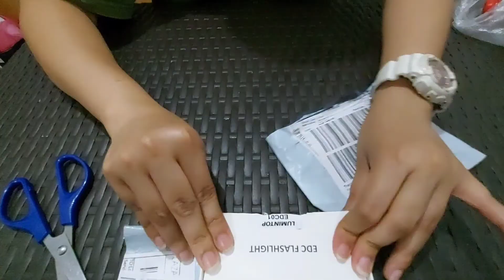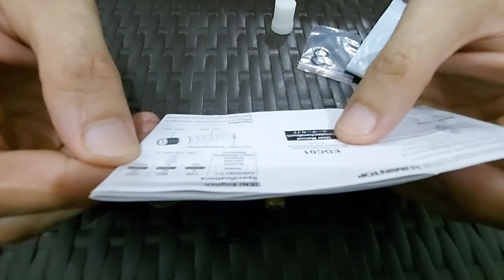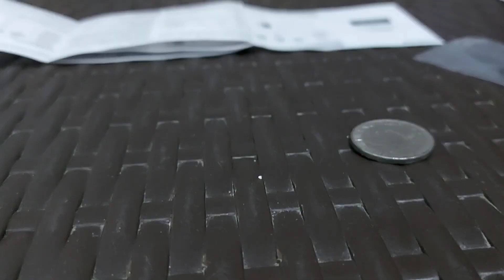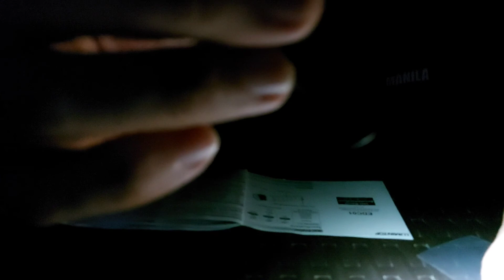MotoCamping! Munting Paraiso,Lumintop EDC unboxing real world test,tashas food haus.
ang haba nang title lol, ride and camp lang round2 sa munting paraiso tanay rizal, gear of the day! lumintop everyday carry key chain flashlight unboxing and real world test, plus subukan natin ang empanada sa tashas food haus. rs mga chillax.

01:31 lumintop edc unboxing
05:20 ride to tashas food haus
09:30 tashas empanda
10:42 start of hike
13:11 at camp (kubo)
15:33 using the lumintop edc
16:33 cooking by baby kamote dinakdakan, dinner at inuman under a beautiful fullmoon.
18:01 goodmorning view, ride home outtro.